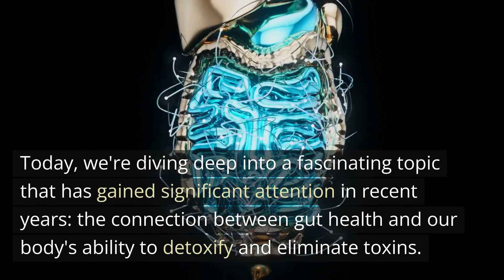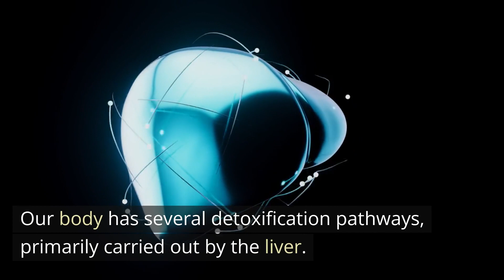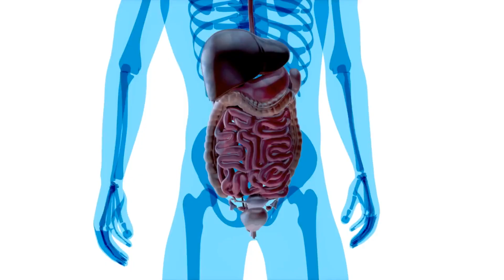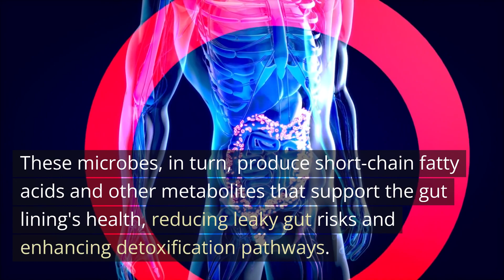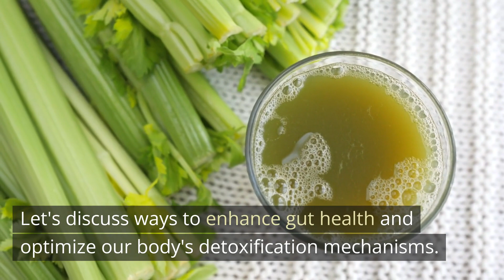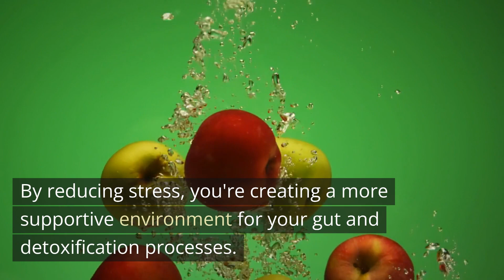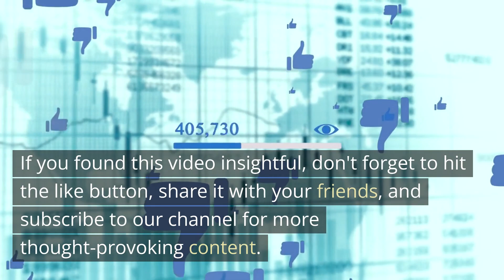Can gut health influence our body's ability to detoxify and eliminate toxins?guts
Our gut, comprising the gastrointestinal tract, is home to trillions of microbes collectively known as the gut microbiota. These microbes play a crucial role in various bodily functions, including digestion, immunity, and, as we'll discuss today, detoxification.